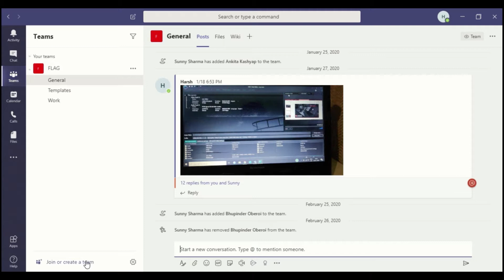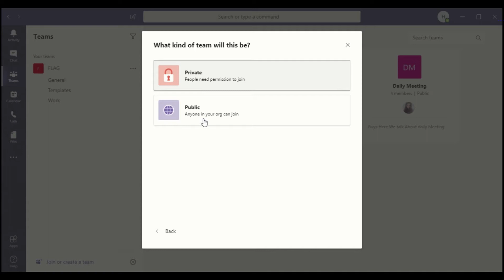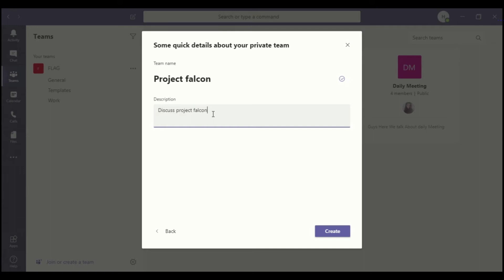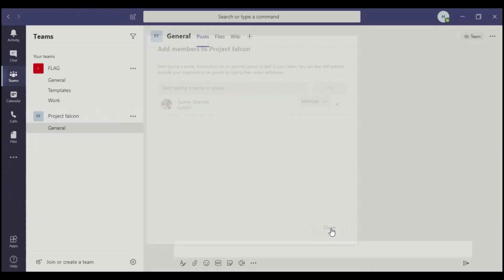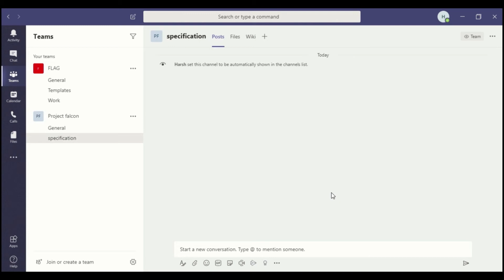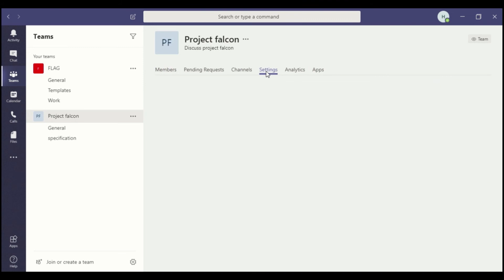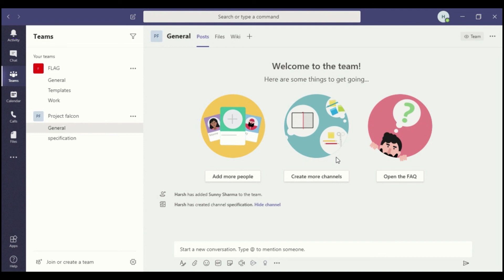Tutorial: How to Create a Microsoft Team?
अपनी पहली टीमों को उठो और दौड़ो

एक व्यवस्थापक के रूप में, आप टीम और क्लाइंट या Microsoft टीम व्यवस्थापक केंद्र में टीम और चैनल बना सकते हैं। आप सार्वजनिक या निजी के रूप में टीम बना सकते हैं। आप एक ऑर्ग-वाइड टीम भी बना सकते हैं। आपके संगठन में टीम का उपयोग करने वाला कोई भी व्यक्ति सार्वजनिक टीम में शामिल हो सकता है। निजी टीमों के लिए, टीम के मालिक टीम की सदस्यता का प्रबंधन करते हैं। और ऑर्ग-वाइड टीम के लिए, आपके संगठन में सभी लोग स्वचालित रूप से जुड़ जाते हैं।

आरंभ करने के लिए, हम आपको निजी टीम बनाने और टीम सेटिंग्स और सदस्यता के प्रबंधन के लिए एक और मालिक जोड़ने की सलाह देते हैं।

ध्यान दें:
अनुसरण करने वाले चरणों में, हम टीमों और चैनलों को बनाने के लिए टीम डेस्कटॉप क्लाइंट का उपयोग करते हैं। ध्यान रखें कि एक व्यवस्थापक के रूप में, आप इन कार्यों को Microsoft टीम व्यवस्थापक केंद्र में भी कर सकते हैं।

Get your first teams up and running

As an admin, you can create and manage teams and channels in the Teams client or the Microsoft Teams admin center. You can create teams as public or private. You can also create an org-wide team. Anyone using Teams in your organization can join a public team. For private teams, team owners manage team membership. And for an org-wide team, everyone in your organization is automatically added.

To get started, we recommend you create private teams and add another owner to manage team settings and membership.

 Note
In the steps that follow, we use the Teams, desktop client, to create teams and channels. Keep in mind that as an admin, you can also do these tasks in the Microsoft Teams admin center.